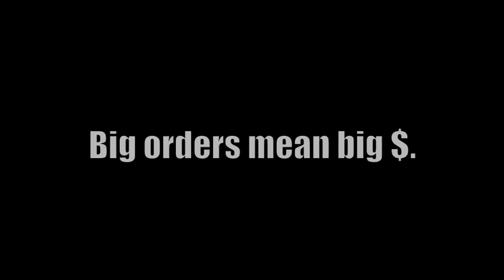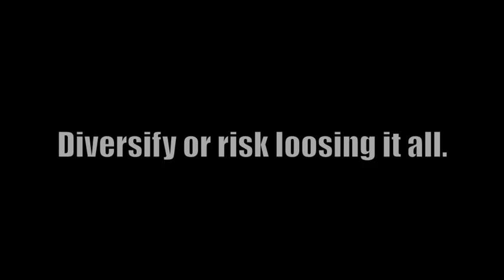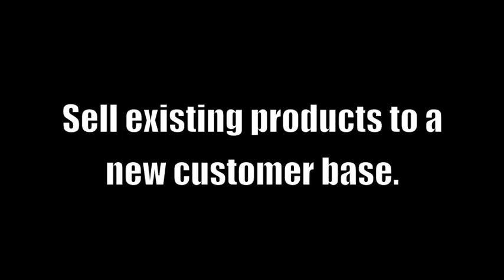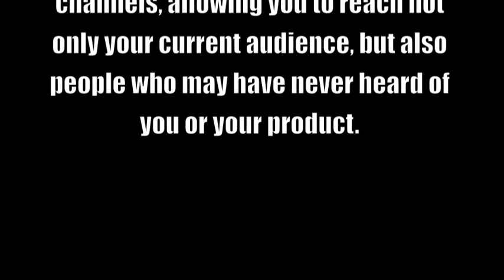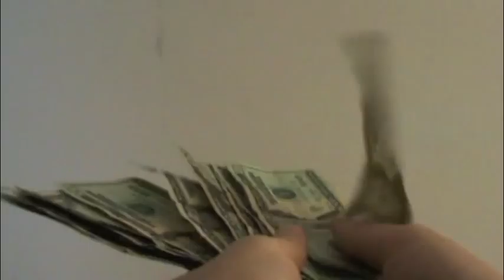Client Diversity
Westaff training video on "Client Diversity."  Learn how to diversify your client base.  Fascinating...